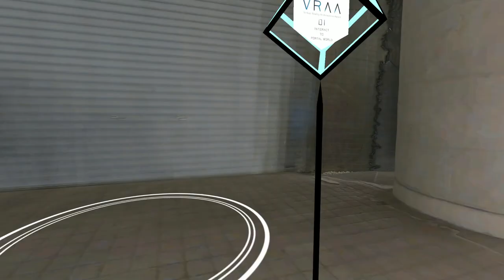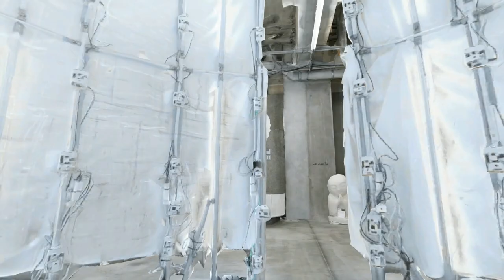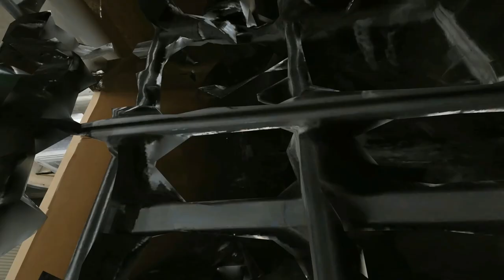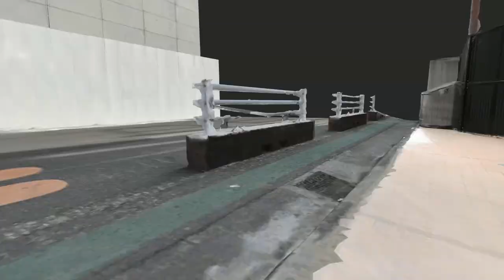Virtual Digital Artisan (Japanland)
This is another one of those realistic looking maps I stumbled across in VRChat.

It's crazy how good this flat looks (except up close in some bits, but still!).